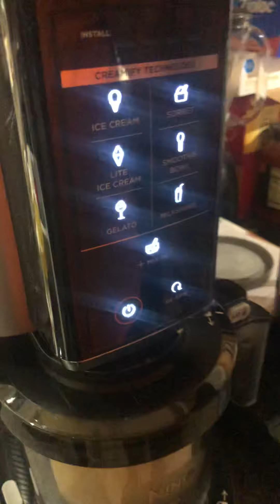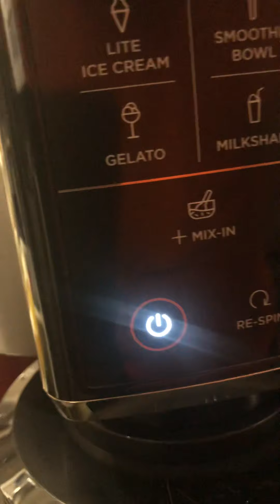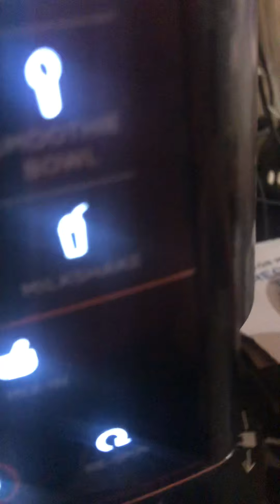NINJA 🥷 CREAMI my 1st RUN pineapple ice creamy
1st RUN with my new NINJA CREAMI pineapple ice cream creamy. no chocolate this time.